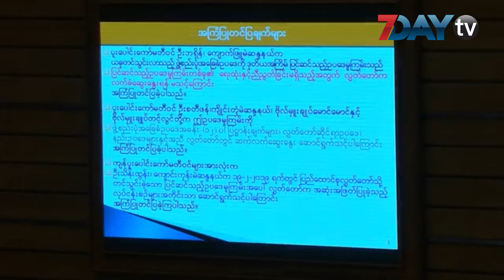ျပည္ခိုင္ၿဖိဳးက ဦးေဆာင္တင္တဲ့ ေျခဥျပင္ဆင္ေရးမူၾကမ္း အေျခအေန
ပြည်ခိုင်ဖြိုးပါတီက ဦးဆောင်ပြီး တင်သွင်းထားတဲ့ ဖွဲ့စည်းပုံအခြေခံဥပဒေပြင်ဆင်ရေး ဥပဒေကြမ်း နဲ့ပတ်သက်ပြီး ဥပဒေကြမ်း စိစစ်ရေးပူးပေါင်းကေ်ာမတီက ဒီကနေ့မှာ ကျင်းပတဲ့ ပြည်ထောင်စု လွှတ်တော် ကိုသဘောထားမှတ်ချက် တင်ပြ လိုက်ပါတယ်။

အဲဒီ ဥပဒေကြမ်းကို လွှတ်တော်မှာ ဖွဲ့စည်းထားတဲ့အခြေခံဥပဒေပြင်ဆင်ရေးပူးပေါင်းကော်မတီ ရဲ့ လုပ်ငန်းစဉ်ထဲမှာ ပဲ ထည့်ဖို့ တင်ပြခဲ့တာပါ။

ဖွဲ့စည်းပုံအခြေခံဥပဒေကိုဒုတိယအကြိမ်ပြင်ဆင်တဲ့ဥပဒေမူကြမ်းကိုပြည်ထောင်စုလွှတ်တော်ကဦးသိန်းထွန်းကျောင်းကုန်းမဲဆန္ဒနယ်က(၁၉.၂.၁၉)မှာပြည်ထောင်စုလွှတ်တော်သို့တင်သွင်းခဲ့သောပြင်ဆင်တဲ့ဥပဒေမူကြမ်းအပေါ်(၁၄.၅.၂၀၁၉)မှာအတည်ပြုဆုံးဖြတ်ခဲ့တဲ့အတိုင်းပြည်ထောင်စုသမ္မတမြန်မာနိုင်ငံတော်ဖွဲ့စည်းပုံအခြေခံဥပဒေ(၂၀၀၈)ခုနှစ်ပြင်ဆင်ရေးပူးပေါင်းကော်မတီကဆက်လက်ဆောင်ရွက်မယ့်ဥပဒေမူကြမ်းရေးဆွဲရေးလုပ်ငန်းစဉ်များတွင်တပေါင်းတည်းထည့်သွင်းစိစစ်ဆောင်ရွက်သင့်ပါတဲ့အတွက်ကျွန်တော်တို့ပူးပေါင်းကော်မတီရဲ့အစီရင်ခံစာကိုလွှတ်တော်ကအဆုံးအဖြတ်ပြုပေးဖို့တင်ပြအပ်ပါတယ်။

ဒီဥပဒေကြမ်းကို ပြည်ခိုင်ဖြိုးရဲ့ကိုယ်စားလှယ် ဒေါက်တာမောင်သင်း က ဦးဆောင်ကာ တပ်မတော်သားလွှတ်တော်ကိုယ်စားလှယ်တွေအပါအဝင်ကိုယ်စားလှယ် ၁၄၅ ဦးရဲ့ ထောက်ခံချက်နဲ့အတူ တင်သွင်းခဲ့တာပါ။

ဥပဒေကြမ်းမှာတော့ သမ္မတ ရဲ့ လုပ်ပိုင်ခွင့်လျော့ ချ တဲ့ ပုဒ်မ အပါအဝင် ပုဒ်မလေးခုကို ပြင်ဆင်ဖို့ ပါရှိတာပါ။

လွှတ်တော်ကို တင်လာကတည်းက ဥပဒေကြမ်းကို သီးခြားမဆောင်ရွက်ဘဲ လွှတ်တေ်ာထဲက အစုအဖွဲ့ အသီးသီး ပါဝင်တဲ့ အခြေခံဥပဒေပြင်ဆင်ရေးပူးပေါင်းကော်မတီရဲ့ လုပ်ငန်းစဉ်ထဲမှာ ပဲ ထည့်သွင်းဖို့ ဆွေးနွေးတာတွေရှိခဲ့ပါတယ်။

ဒါပေမယ့် ပြည်ခိုင်ဖြိုး ကိုယ်စားလှယ်တွေကတော့ သီးခြားဆောင်ရွက်ဖို့ သဘောထားရှိခဲ့တာပါ။

အဲဒီနောက် ဥပဒေကြမ်း ကို ဥပဒေကြမ်းစိစစ်လေ့လာရေးအဖွဲ့က သုံးသပ်လေ့လာပြီးတဲ့ လွှတ်တော်ကို အစီရင်ခံစာ တင်ပြရာမှာတော့ ဖွဲ့စည်းပုံအခြေခံဥပဒေပြင်ဆင်ရေး ပူးပေါင်းကော်မတီရဲ့ လုပ်ငန်း စဉ်ထဲမှာပဲ ထည့်သွင်းဖို့မှတ်ချက် ပြုထားခဲ့တာဖြစ်ပါတယ်။

ဒီအစီရင်ခံစာကိုတော့ လွှတ်တော်မှာဆွေးနွေးပြီး သဘောထားရယူမှာဖြစ်ပါတယ်။